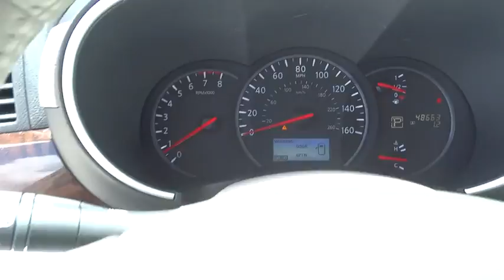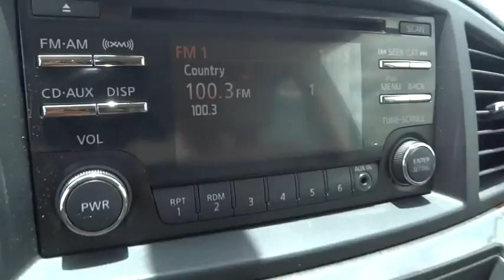2013 Nissan Quest Homestead, Miami, Kendall, Hialeah, South Dade, FL 55728B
2013 Nissan Quest

Largo Honda
554 NE 1st Ave

Includes a CARFAX buyback guarantee. Look!! Look!! Look!! A terrific vehicle at a terrific price is what we strive to achieve!!! Very Low Mileage: LESS THAN 49k miles.. Just Arrived... Safety equipment includes: ABS, Traction control, Curtain airbags, Passenger Airbag, Stability control...Other features include: Power locks, CVT Transmission, Rear air conditioning, Cruise control, 260 hp horsepower... Largo Honda Home Delivery for Less!
[N92] ILLUMINATED FRONT DOOR KICK PLATES,GRAY  SEAT TRIM,PLATINUM GRAPHITE,[X01] LEATHER PKG  -inc: leather appointed seats & door trim  heated front seats  8-way pwr driver seat  pwr driver lumbar  leather-wrapped shift knob,Leather-wrapped steering wheel,Pwr 4-wheel vented disc brakes,4-wheel anti-lock braking system (ABS),Tire pressure monitoring system (TPMS) w/easy fill tire alert,Bluetooth w/steering wheel switches